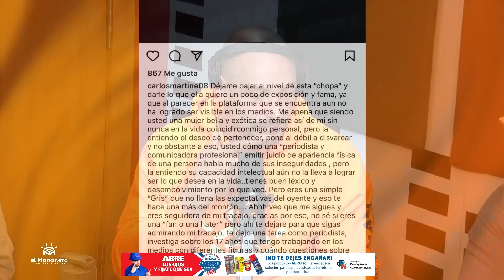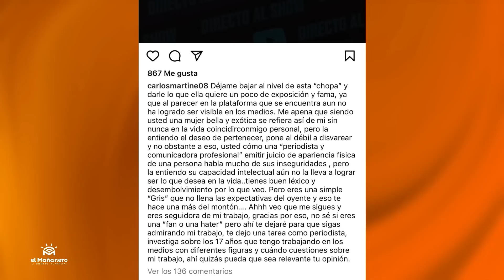Figuras Molestas en las Redes - Piden Justicia Caso niño Santiago - El Hijo de Anuel AA